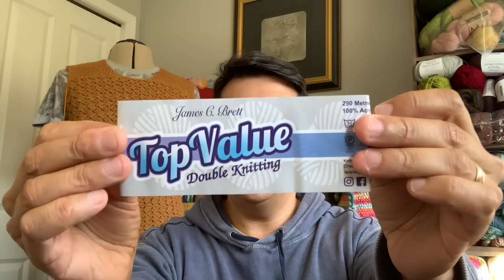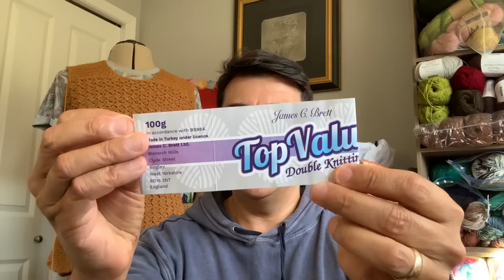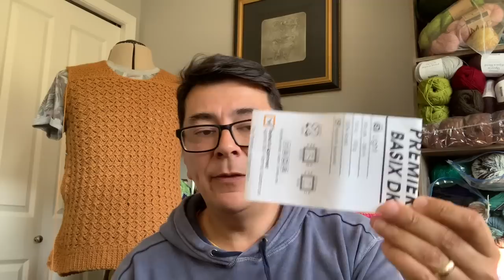188 Yarn Update - BOD Crochet Contest, Nature’s Walk, DK Acrylic Blend Deep Stash and MORE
Our household has been a busy with a new addition. Interested to meet who this is, then please watch to the end of the video.

In this episode I take a look at a new make that I’ve started - a sweater vest in crochet. The vest is going to be an entry in a crochet contest that’s on now until June 15, 2023. Crystal over at Bag-O-Day (a.k.a. BOD) is hosting and I cannot wait to see all the wonderful creative entries. Below is the link under “YouTube Channels and Past Videos mentioned:” to where Crystal explains the details on how to enter.

There’s an update on the Natures Walk crochet blanket I started months ago and I’m loving how the new bonus squares patterns are offering up even more fun! I’ve dived deep into my stash to review a few more economic DK weight yarns and how many squares I can get out of a ball.

Did you have a favourite that I showed and have you used this yarn yourself?
If so, please let me know what you made and what pattern you tried with the yarn.

I hope you are staying well and happy.

Want to see the past yarn unboxing and reviews from the yarns featured in this video:

Yarn stores, brands and online stores mentioned (in no particular order):
Wool Warehouse - James C Brett Top Value DK, Yarnsmiths Create DK (they also sell King Cole Drifter)

Herrschners - Willow Yarns Rise, Permier Basix DK (they also sell King Cole Drifter)

NelsonWood - handcrafted crochet hooks and fine-crafts

Should viewers like to use the links or URLs within this description or video, they do so at their own discretion and risk.